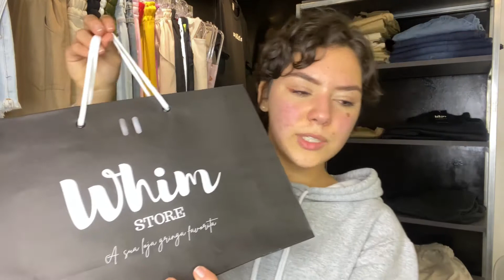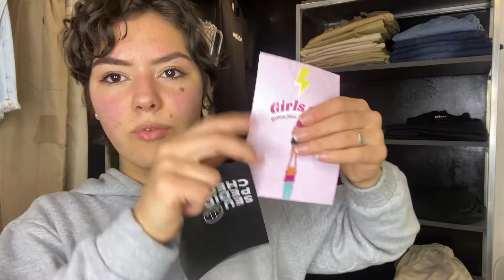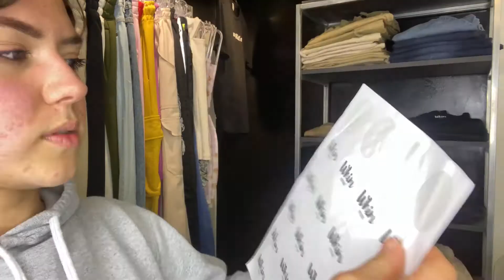EMBALAGENS DA MINHA LOJA ONLINE & FÍSICA - saco de envio, sacola, cartinha de agradecimento, etc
Neste vídeo eu mostro todas as embalagens que estou usando atualmente na minha loja, desde a sacola da venda presencial, até o envelope de envio.

Me acompanhem por aí:
Links úteis:
4 meses grátis no Bling ou use o cupom
Minutagem:
00:00 Introdução
00:19 Sacola Personalizada da minha loja
01:13 Meus envelopes de envio
03:04 Cartinhas de agradecimento/flyer
03:47 Onde faço os impressos da loja e economizo muito
04:38 Etiquetas
05:13 Adesivos
05:23 Brindes personalizados
06:11 Encerramento